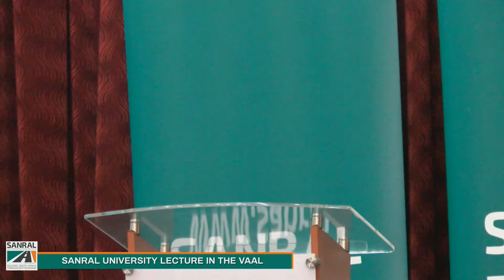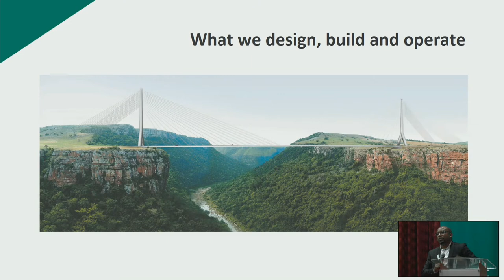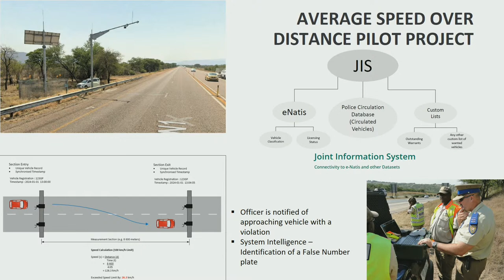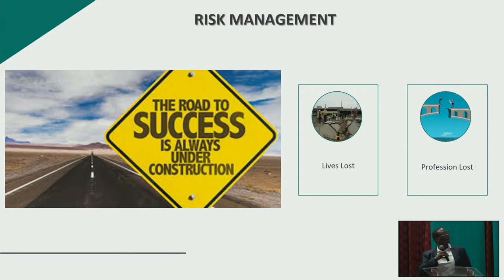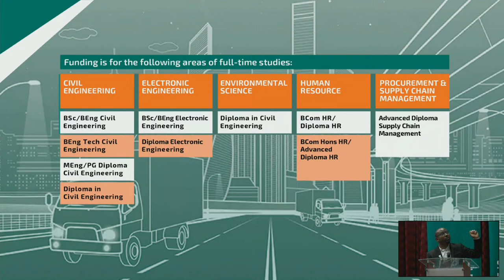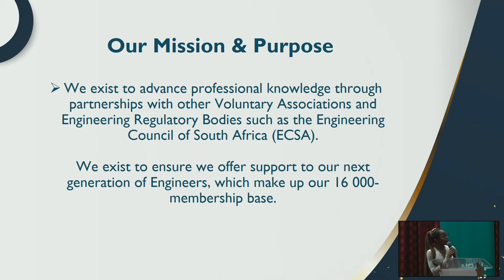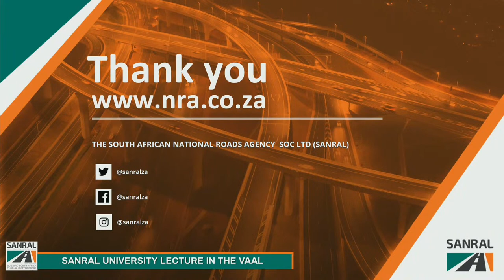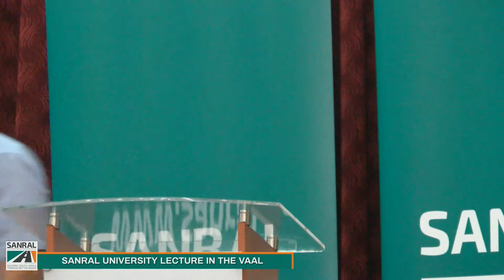SANRAL UNIVERSITY LECTURE IN THE VAAL